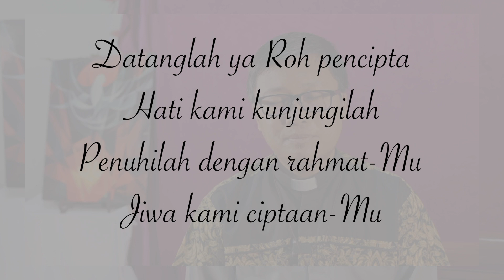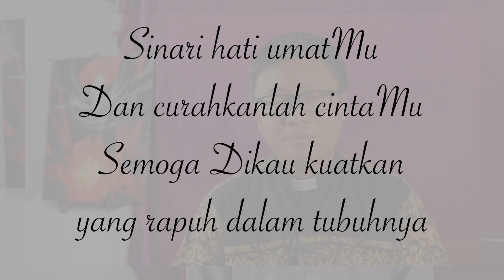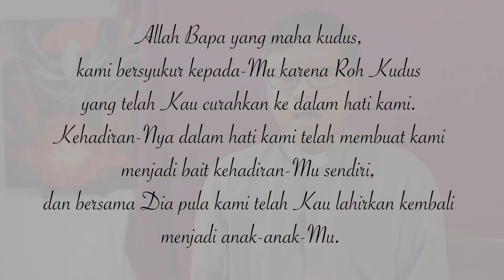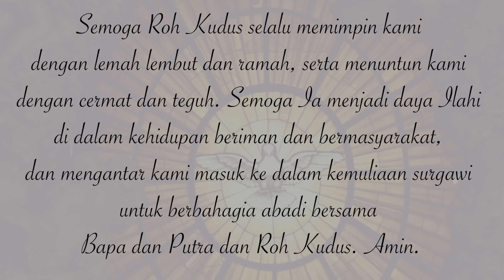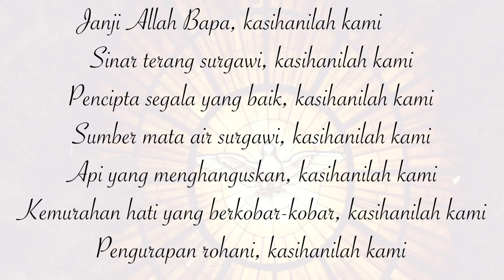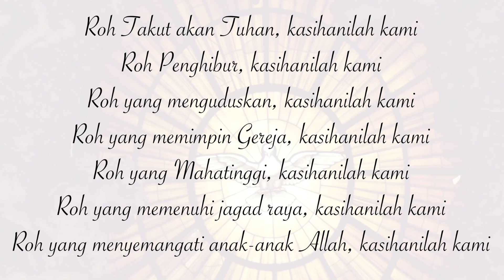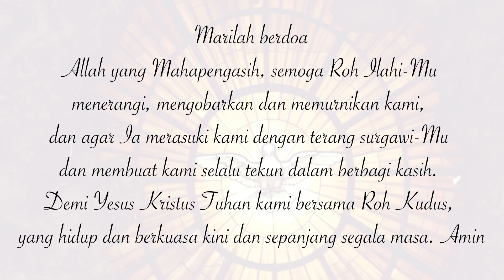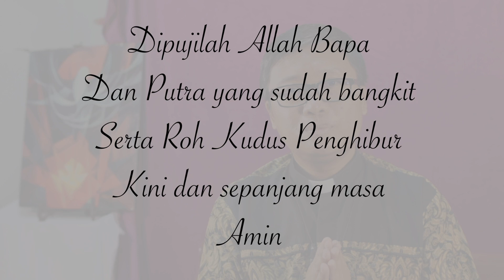Novena Roh Kudus Hari Kelima | Karunia Roh Keperkasaan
DOA ROH KUDUS
Puji Syukur No. 94

Allah Bapa yang maha kudus, kami bersyukur kepada-Mu karena Roh Kudus yang telah Kau curahkan ke dalam hati kami. Kehadiran-Nya dalam hati kami telah membuat kami menjadi bait kehadiran-Mu sendiri, dan bersama Dia pula kami telah Kau lahirkan kembali menjadi anak-anak-Mu.

Dialah penghibur dan penolong yang Kau utus dalam nama Kristus. Dialah Roh Kebenaran yang memimpin kami kepada seluruh kebenaran. Semoga Dia mengajarkan segala sesuatu kepada kami dan mengingatkan kami akan sabda yang telah dikatakan oleh Yesus, agar kami selalu di tuntun oleh sabda-Nya.

Melalui Roh Kudus-Mu ini, sudilah Engkau membimbing GerejaMu, para pemimpin dan pembantu-pembantunya, dan berilah mereka kebijaksanaan sejati. Semoga karena bimbinganNya kami semua boleh menikmati buah Roh: kasih, sukacita, damai sejahtera, kesabaran, kemurahan, kebaikan, kesetiaan, kelemah-lembutan, dan penguasaan diri.

Melalui Roh Kudus-Mu pula, sudilah Engkau membimbing umat-Mu untuk peka dan setia kepada kehendak-Mu, untuk tetap tabah dalam penderitaan, berani menjadi saksi Putra-Mu, berani menjadi pelayan sesama dan menjadi terang serta garam dunia.

Semoga Roh Kudus selalu memimpin kami dengan lemah lembut dan ramah, serta menuntun kami dengan cermat dan teguh. Semoga Ia menjadi daya Ilahi di dalam kehidupan beriman dan bermasyarakat, dan mengantar kami masuk ke dalam kemuliaan surgawi untuk berbahagia abadi bersama Bapa dan Putra dan Roh Kudus. Amin.

LITANI ROH KUDUS

Allah Mahakuasa,
   kasihanilah kami
Yesus, Putera Bapa, Penebus dunia,
  selamatkanlah kami
Roh Bapa dan Putra yang hidup abadi,
   kuduskanlah kami
Tritunggal Mahakudus,
   dengarkanlah kami

Roh Kudus, yang berasal dari Bapa dan Putra,
   masukilah hati kami
Roh Kudus, yang bersama Bapa dan Putra,
   masukilah hati kami

Anak Domba Allah, yang menghapus dosa-dosa dunia,
   utuslah Roh Kudus-Mu
   curahkanlah karunia-karunia Roh-Mu kedalam hati kami
  anugrahilah kami Roh Kebijakan dan Kesalehan

Datanglah Roh Kudus,
   penuhi dan nyalakanlah api kasih-Mu dalam hati kami

Marilah berdoa
Allah yang Mahapengasih, semoga Roh Ilahi-Mu menerangi, mengobarkan dan memurnikan kami, dan agar Ia merasuki kami dengan terang surgawi-Mu dan membuat kami selalu tekun dalam berbagi kasih. Demi Yesus Kristus Tuhan kami bersama Roh Kudus, yang hidup dan berkuasa kini dan sepanjang segala masa. Amin